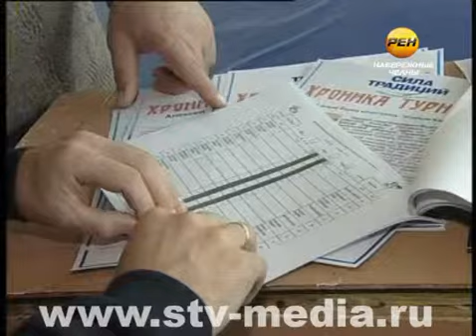Золото Силы традиций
Победитель Всероссийской летней спартакиады спортивных школ, победитель Первенства России среди профсоюзов по греко-римской борьбе -- челнинец Эмиль Зиганшин, борец, воспитанник Виталия Юкина.